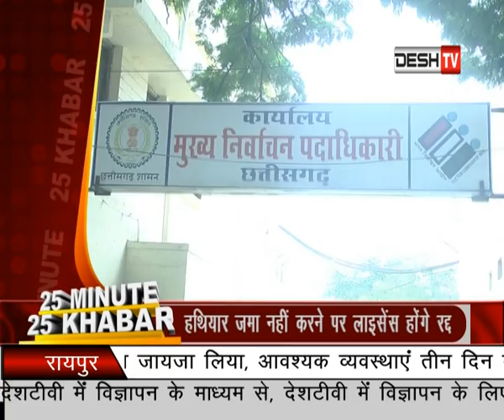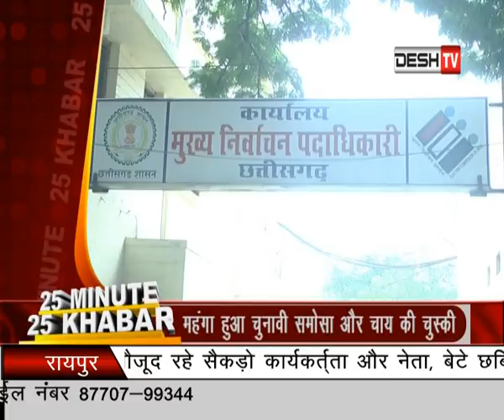25 MINUTE 25 KHABAR (DESH TV RAIPUR) 20 October 2018